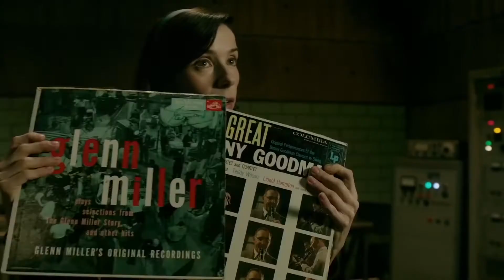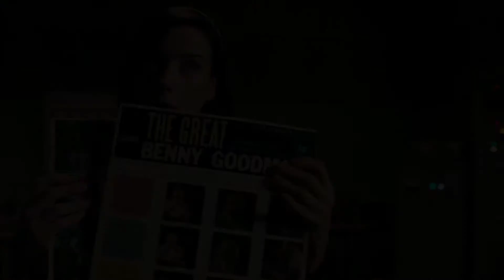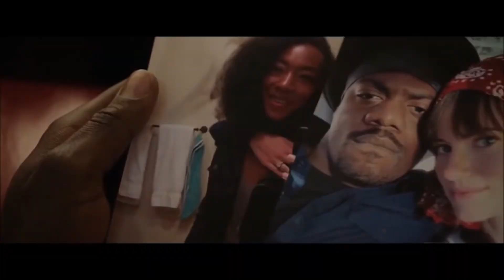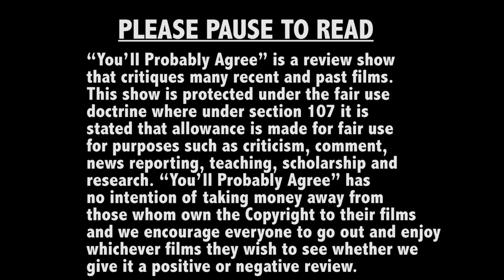2018 Best Picture Nominees Reviewed-Part 1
For part 1 Pat, Ian, and Mike Review The Shape of Water, Get Out, and Lady Bird out of the 9 nominees.

Huge thanks to Patrick McDonald and Ian Simmons for making me look smart.

Patrick McDonald, the Über Critic, is film critic and editor at HollywoodChicago.com. He also appears weekly on WBGR-FM (Monroe, Wisconsin) and the Eddie Volkman Show on WFXF-FM in Crystal Lake, Illinois, as well as appearances on WGN-AM Chicago. Check him out at Hollywood Chicago here!

Ian Simmons is the proprietor of Kicking the Seat: Movie Reviews from the Last Guy Anyone Asks. He is also a proud member of the Chicago Film Critics Association and a staunch supporter of Jennifer Lawrence's last two films (yes, that includes PASSENGERS) Check out his Podcast here!

You'll Probably Agree
Hosted by Mike Crowley

and Twitter @ypareviews

“You’ll Probably Agree” is a review show that critiques many recent and past films. This show is protected under the fair use doctrine where under section 107 it is stated that allowance is made for fair use for purposes such as criticism, comment, news reporting, teaching, scholarship and research. “You’ll Probably Agree” has no intention of taking money away from those whom own the Copyright to their films and we encourage everyone to go out and enjoy whichever films they wish to see whether we give it a positive or negative review. THAT PERTAINS TOWARDS VIDEO GAMES AS WELL